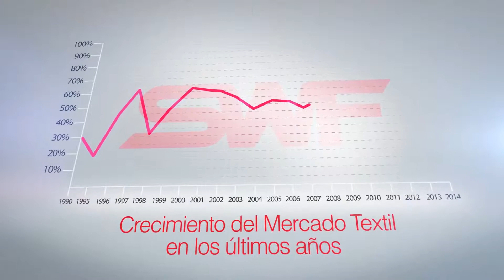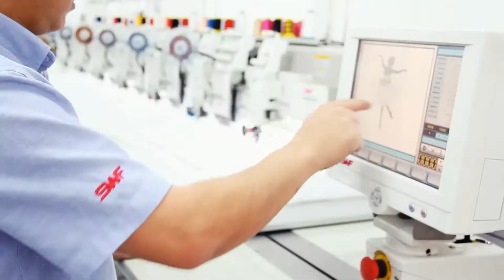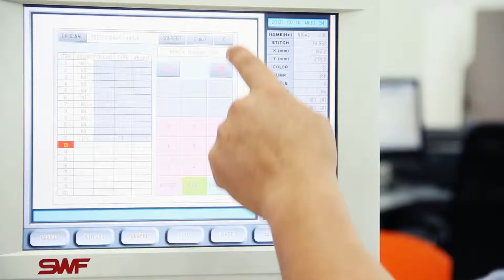VIDEO INSTITUCIONAL SWF - IMÁN - POP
Cliente: SWF
Agencia: Imán-pop
Pieza: Vídeo Institucional
Realización: Imán-pop
Dirección: Juanjo Dongo
Dirección de Cámara: Juanjo Dongo
Edición: Juanjo Dongo